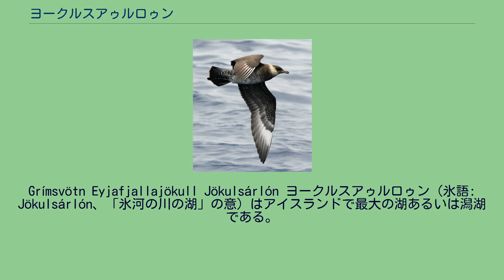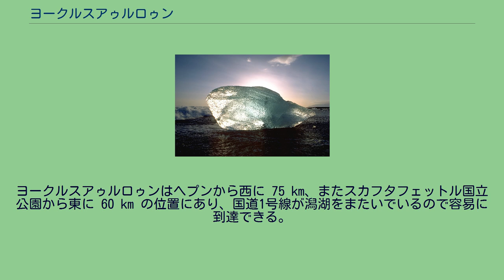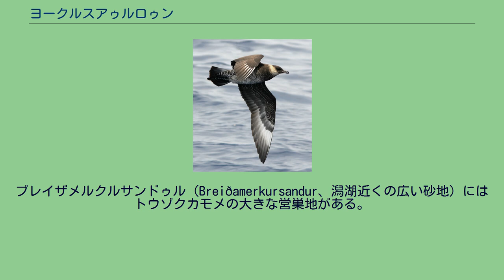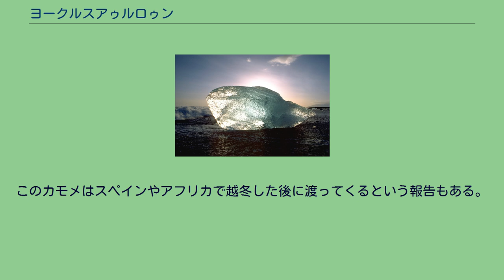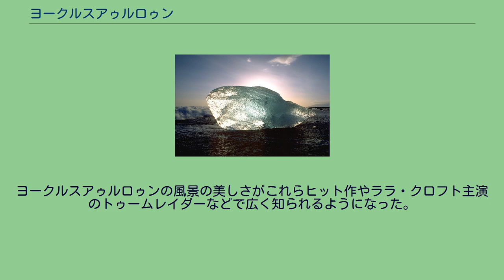ヨークルスアゥルロゥン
Grímsvötn Eyjafjallajökull Jökulsárlón ヨークルスアゥルロゥン (氷語: Jökulsárlón、「氷河の川の湖」の意) はアイスランドで最大の湖あるいは潟湖である。
ヨークルサルロン湖とも表記する。
ヨークルスアゥルロゥンはアイスランド島西部、ヴァトナヨークトル氷河から分かれたブレイザメルクルヨークトル氷河の先端にあり、スカフタフェットル国立公園とヘプンの間である。
氷河が大西洋に向かって崩れ落ちる場所にある。
氷河の溶ける速さが変化することにより、湖の大きさも変化する。
現在は海岸から 1.5 km 離れており、湖面の面積は約 18 km2 である。
1970 年代と比べると、面積は4倍になっている。
水深は最大で 200 m 以上あり、アイスランドでは二番目に深い。
自然を楽しむ観光地として人気が高い。
ヨークルスアゥルロゥンは、ヘプンとスカフタフェットルの間、環状国道1号線沿いにある。
その景観は、「ヨークルスアゥルロゥンの 18 km2 の湖面全体に青い氷山がぼぅっと光っている様は、まるで幽霊の行列である」と評される。
底の広い観光船による、小さな氷山の合間を縫って40分ほどのクルーズが提供されている。
ブレイザメルクルヨークトルの入り江も、観光地として人気が高い。
湖に固着している氷山の間を、スノーモービルや四輪駆動車で走り抜けるツアーなどがある。
観光は主に、ヘプンからヨクラセル (Joklasel) を拠点に行われるが、一帯の観光ツアーを「ツーリスト・ベルトコンベア」と呼ぶこともある。
海岸では、氷山が割れて流れ着いた氷塊を多数見ることができる。
西暦 900 年ごろ、アイスランドに初めて人が入植した頃は、ブレイザメルクルヨークトルの入り江は現在よりも 20 km ほど北であった。
1600 年から 1900 年にかけての小氷期の気温低下により、1890年までにヨークルスアゥ (Jokulsa) 川の岸から 1 km ほどのところまで氷河が成長した。
1920年から 1965年までの気温の上昇により、ブレイザメルクルヨークトルの入り江は再び後退を始めたが、後退が速く、氷河か崩れることで生じる氷山の大きさが多様になり、氷河が後退した跡に 1934年から翌年にかけて潟湖が形成された。
ヨークルスアゥルロゥンの水深は、元々が氷河だったところで 200 m ほどある。
また潟湖の両岸には氷河堆積物が露出している。
1975年には面積は 8 km2 (3.1 sq mi) ほどだったが、現在は 18 km2 (6.9 sq mi) に拡大している。
ヨークルスアゥルロゥンをまたぐ橋 ヨークルスアゥルロゥン潟湖からは、アイスキャップ (Ice Cap) と呼ばれる高さが 3,000フィート (910 m) に及ぶ氷の山がよく見える。
アイスキャップから溶けて流れ出た水は、12 km 離れたヨークルスアゥルロゥンに流れ込んでいる。
ヨークルスアゥルロゥンで観光開発が始まったのは、記録に残っている限りでは 1948年でだが、当時は潟湖の部分は 100 m ほどしかなく、海から 250 m、氷河から 2 km しか離れていなかった。
その後氷河は大きな谷を跡に残しながら、急速に後退を始めた。
できた谷は氷河が溶けた水や氷山で埋まっていった。
潟湖から海への出口はもともと氷河が海に落ちるところだったため水深が浅く、氷河から崩れ落ちた氷山は潟湖の中にしばらく留まってだんだんと小さく崩壊した後に海へと流れ出るようになった。
ヨークルスアゥルロゥンはアイスランドの中でももっとも標高の低いところであり、その湖岸は海面下 200 m の位置にある。
夏には氷山が溶けて湖面をただよう。
冬には湖面が凍結し、氷山はそれぞれの位置に固定される。
この 15 年で潟湖の面積は約２倍になった。
湖面に浮かぶ氷山は氷河から崩れ落ちたばかりのものであり、その高さは約 30 m ほどである。
中には、過去の噴火による火山灰が表面に残っていることで独特の形状を成す氷山もある。
分離して砂浜に乗り上げた氷山 氷河の後退が続いているため、ヨークルスアゥルロゥンの辺りはいずれフィヨルドになると推測されている。
また国道1号線の維持にも影響が出る可能性がある。
アイスランドの首都レイキャヴィークからヨークルスアゥルロゥンまでの間には10を越える氷河があり、いずれも後退傾向にある。
ヨークルスアゥルロゥンはヘプンから西に 75 km、...